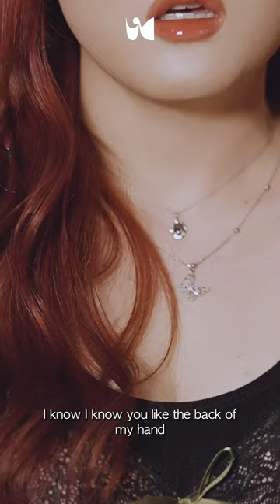YU YEON WOO, Whistle - Hypnosis (feat. Terry) MV clip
YU YEON WOO, Whistle - Hypnosis